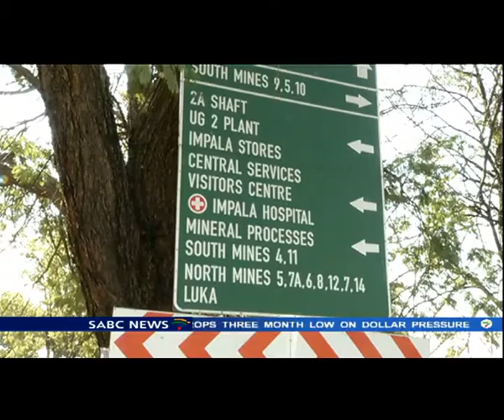One of two trapped Impala miners located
Search and rescue teams have found the body of one of the two trapped miners at Impala Platinum in Rustenburg.
The search continues for the second miner. The two were trapped in a shaft after a rockfall on Tuesday.